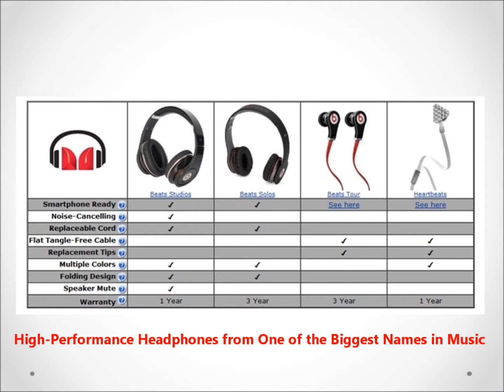Beats by Dr.Dre Tube Get a pair of Beats Headphones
Fun Win Get a pair of Beats Headphones.  If you are part of the generation that carried around portable CD and cassette players, then you are probably familiar with on-ear headphones.

Before you pick up your next set of headphones, Without taking off your Beats headphone, you can press and hold the center button (The beat logo) on the right side of the headphone and it'll mute the sound until you release it again;  it may be a good idea to check out a Headphone Review or two. this is convenient when someone needs to tell you something for a brief moment or you want to hear what's going outside for just awhile.

Pros:
+ Impressive Bass. Best for bass lovers.
+ Amplifies sound for portable mp3 players/iPod
+ Noise cancellation
+ Stylish/glossy finish design (great packaging/presentation)
+ Leather cushion/material feels high quality/comfortable
+ Headphones can collapse when you put it away
+ Nice solid case for storing the headphones
+ Quick mute button on the right side of the headphone (the Beat logo) by holding it.
+ Headphone cord only on the left side. (Also comes with iPhone, Blackberry, etc speaker black cord)

Beats Headphones Powered isolation technology actively cuts external noise Included iSonitalk cable with answer button and mic lets you take calls with iPhone or other music phones.  Dr Dre Headphones  Scratch-Resistant Gloss Finish-- Advanced materials make Beats stand out from the crowd, and keep them looking good.